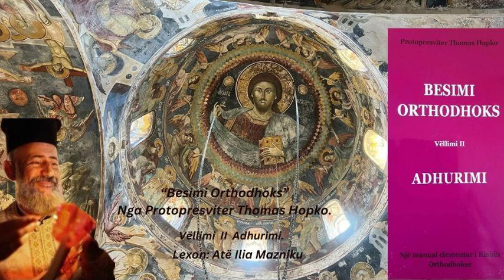15 BESIMI ORTHODHOKS - VELLIMI I 2 - TË DIELAT MBAS PASHKËS - LEXON ATË ILIA MAZNIKU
15 BESIMI ORTHODHOKS - VELLIMI I 2 - TË DIELAT MBAS PASHKËS  - LEXON ATË ILIA MAZNIKU